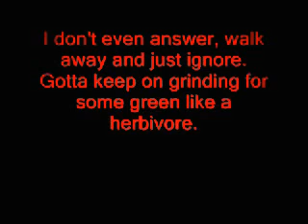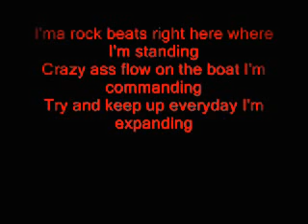XXL Freshman Cypher - Mier Mier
Just some quick bars..